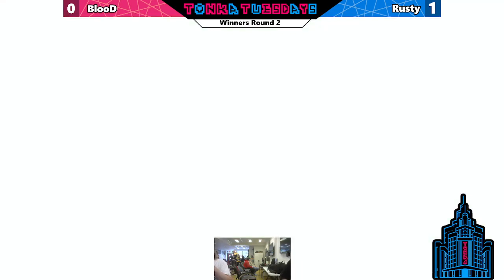TKO #7 HDR: Ibex vs Gunther